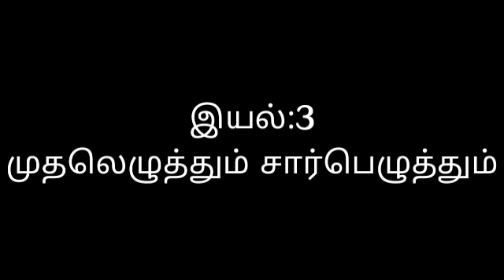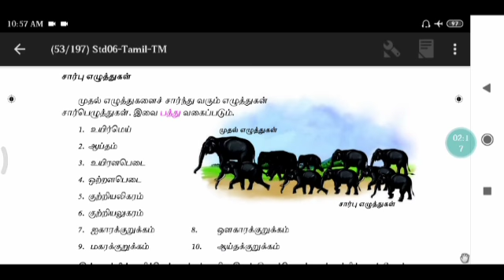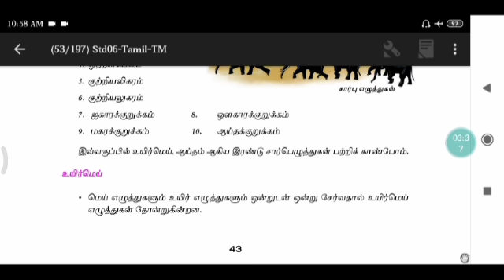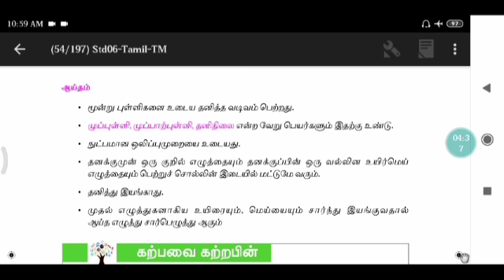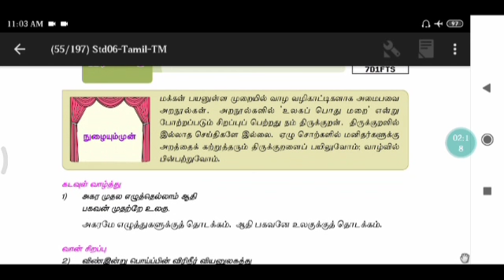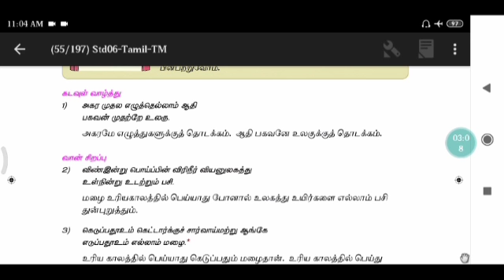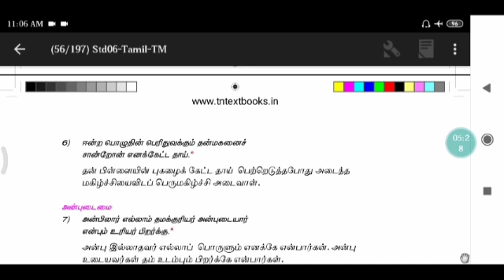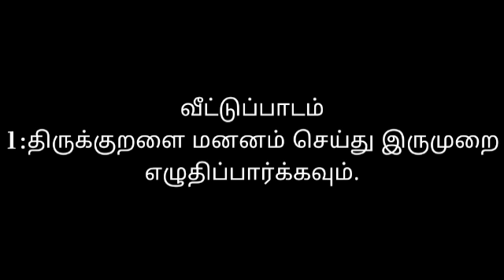வகுப்பு : 6 தமிழ் Video 1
இயல் -3 (கற்கண்டு) முதலெழுத்தும்  சார்பெழுத்தும்